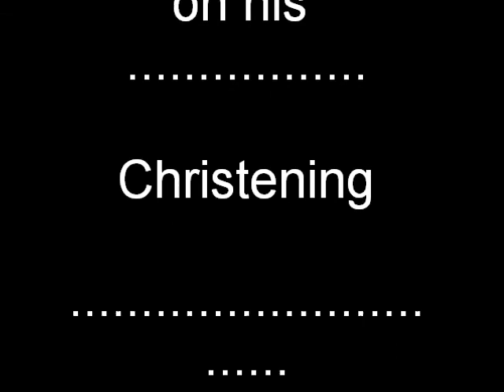Baby's Tadhg's Christening Party